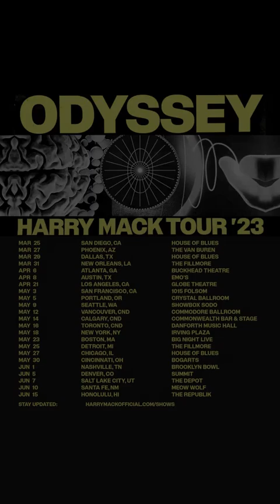rap You Made A WHOLE SONG?! freestyle rap hiphop ODYSSEY TOUR 2023 Tickets L